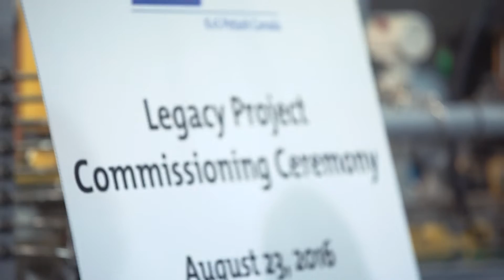Symbolic Commissioning Celebration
The commissioning of Legacy is underway. To particularly appreciate this exceptionally important step for the project, on August 24, 2016 – during a visit to the site by the Supervisory Board and Board of Executive Directors – Dr. Ralf Bethke, Chairman of the Supervisory Board, and Norbert Steiner, Chairman of the Board of Executive Directors, together with Dr. Ulrich Lamp, President and CEO of K+S-Potash Canada, symbolically pressed the start button.